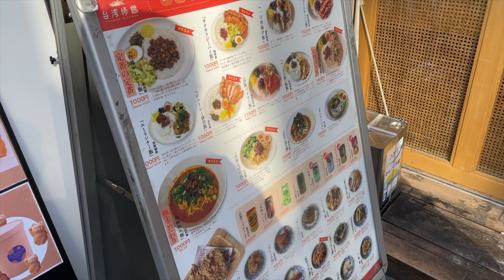Shimokitazawa🇯🇵 vlog164 travel, shopping, life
＊Artlist
Two months free of charge